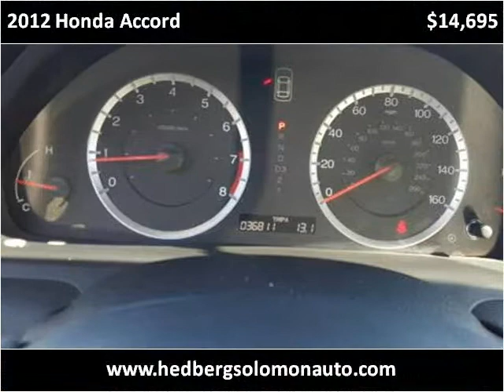2012 Honda Accord Used Cars Salt Lake City UT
This 2012 Honda Accord is available from Hedberg Solomon Auto Sales.